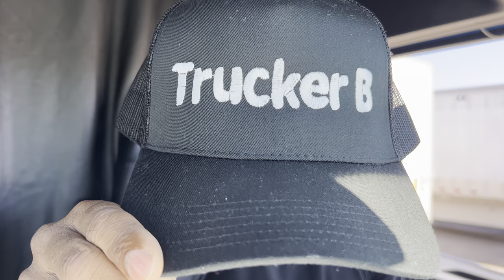Prime Inc Does Away With PC ‼️ Lease A Day Cab With Prime ❓